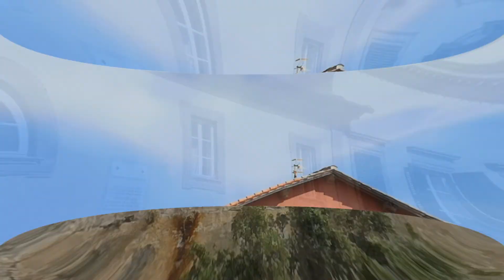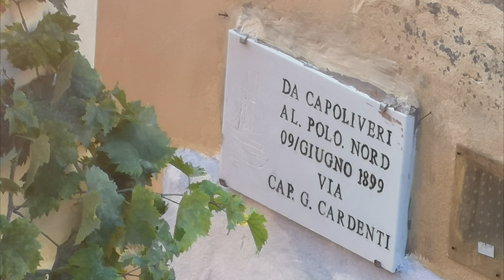Isola D'Elba 2021